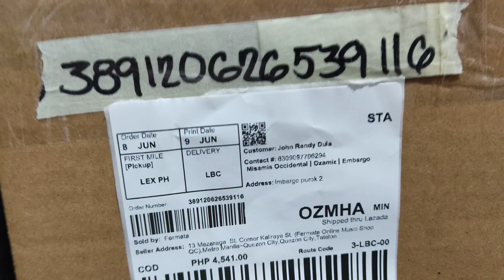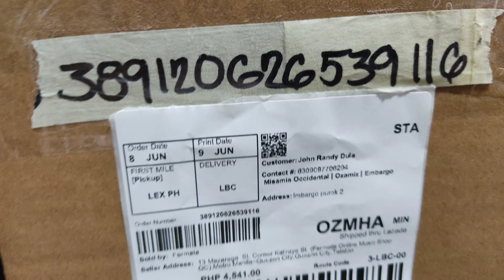Lazada Order No. 389120626539116